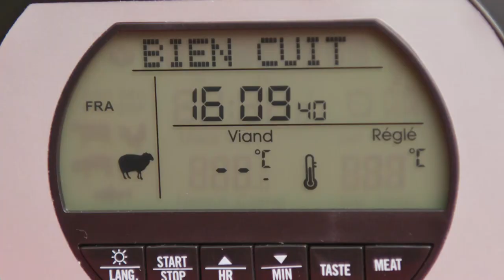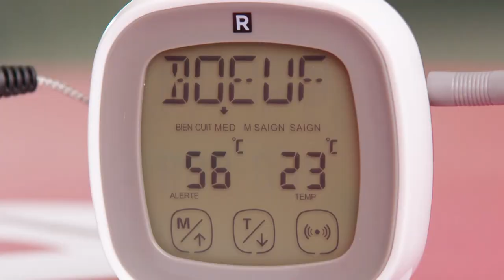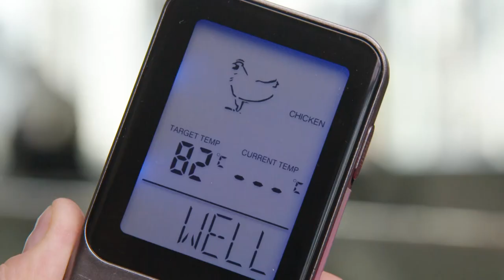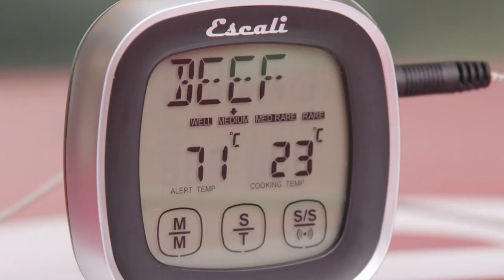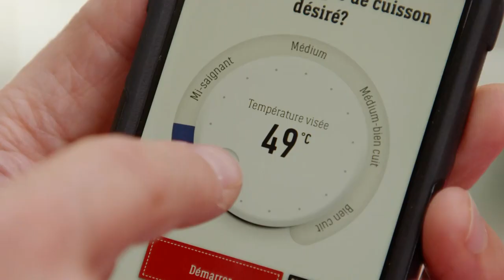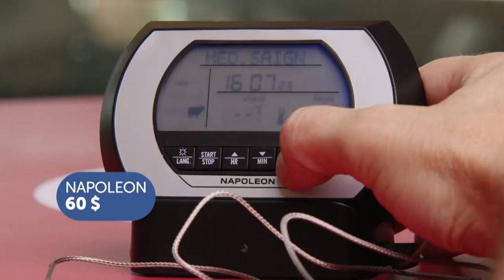L'épicerie | Les thermomètres à viande au banc d’essai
Si les thermomètres à viande ne datent pas d’hier, leurs fonctions ont bien évolué. L’épicerie a mis au banc d’essai 12 modèles de thermomètre qui mesurent la cuisson en continu à l’intérieur du four. Quels produits se sont démarqués?

Animation : Denis Gagné
Recherche : Barbara Ann Gauthier
Images : Éric Carbonneau, Luc St-Pierre
Prise de son : Marc-Antoine Fournier
Montage : Jean-François Boutin
Réalisation : Éric Barbeau